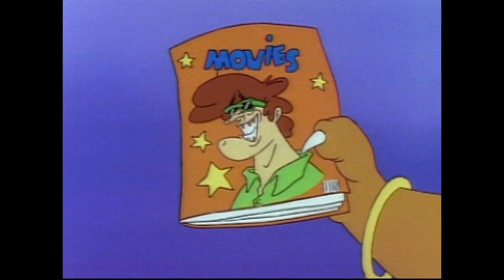Dadzilla // Tag Team Trouble | Cartoons for Kids | Super Mario Full Episodes